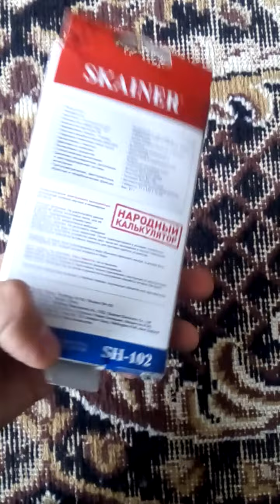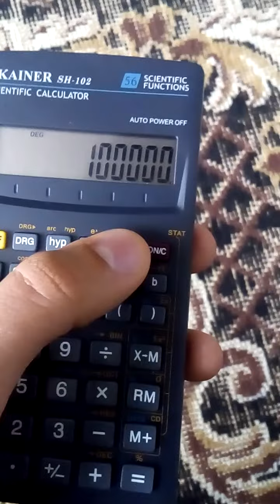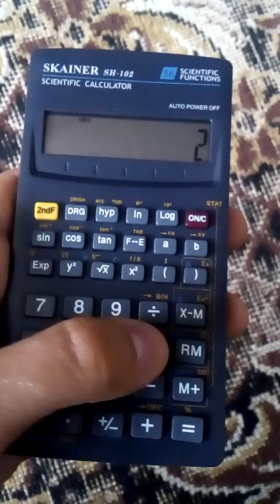Электронный научный калькулятор SKAINER SH-102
Отличный электронный научный калькулятор с 56 функциями